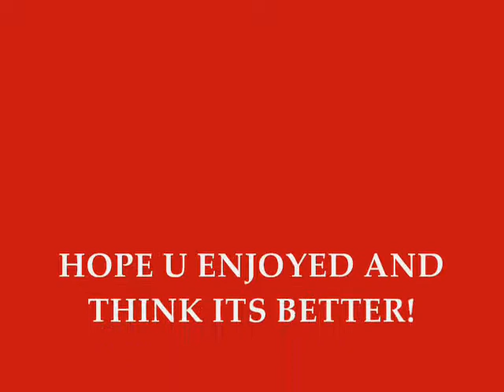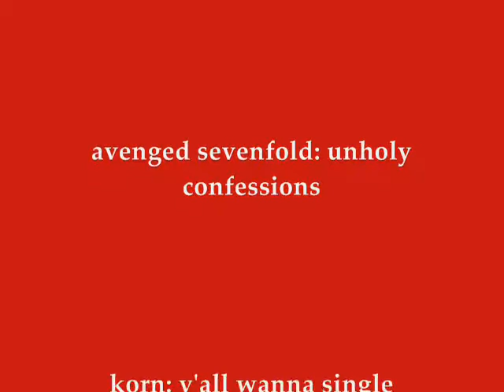IMPROVED black dragon guide!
this is my improved black dragon guide!